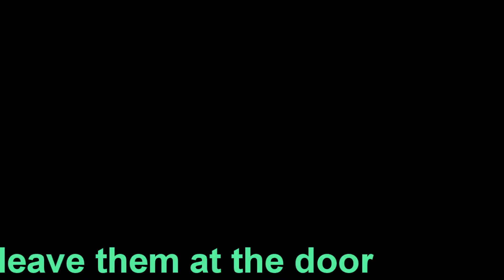Jin and Hwoarang: Beat Drop (for Algeriastar441 and AlotofYaoi2)// PART 2.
Okay, My part is done and i'm trying to do new effects x3. I hope you like this okay!! :D I chose my two sweeties, my sweet ,creamy ice cream (Hwoarang) and my cherry (Jin) and together they made a nice sundae for my MEP part. LOL x'D and oh!! this song fits for my group and the girls (Julia and Xiaoyu) won't show up. since this is a two tekken character MEP! :P